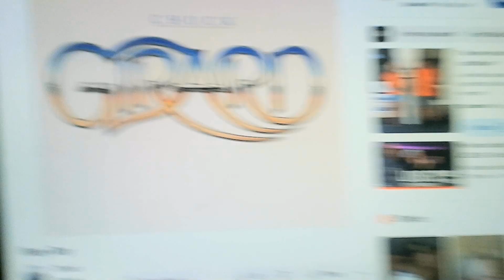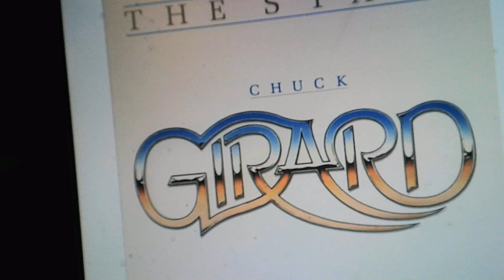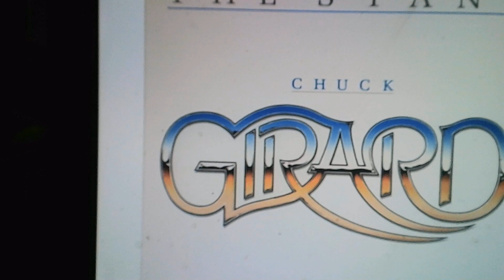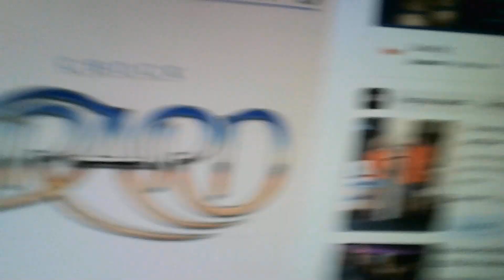5-20-24 ~ Busy Day (1980) ~ Early Retro Jesus Music ~ Chuck Girard